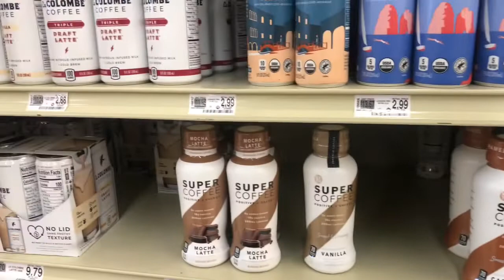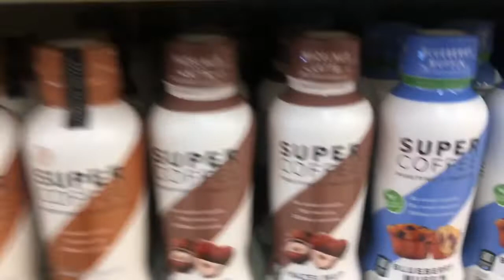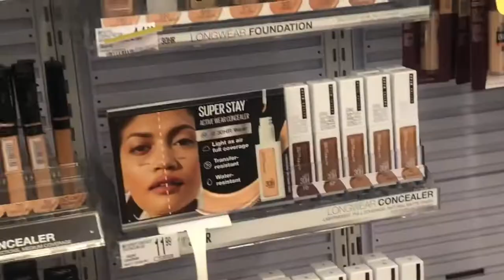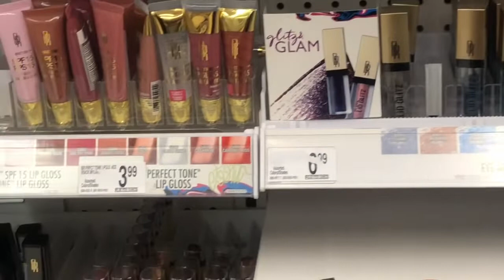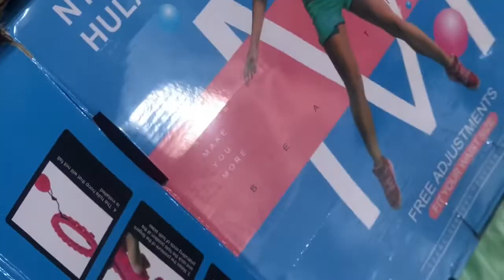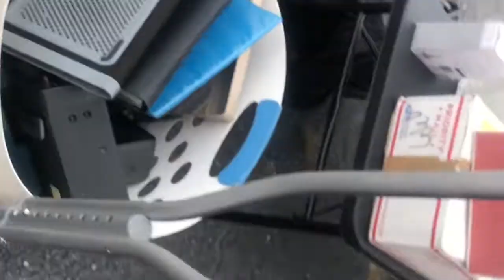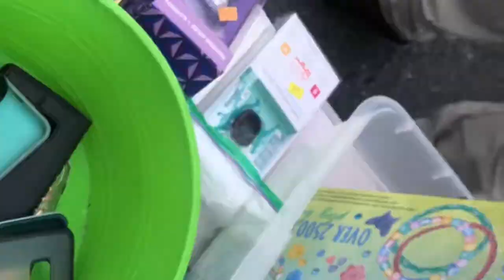Come shop with me: Makeup/yard selling Vlog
Facebook page: Black girl beauty cosmetics

Onlyfans.com/BlackrainbowXXX